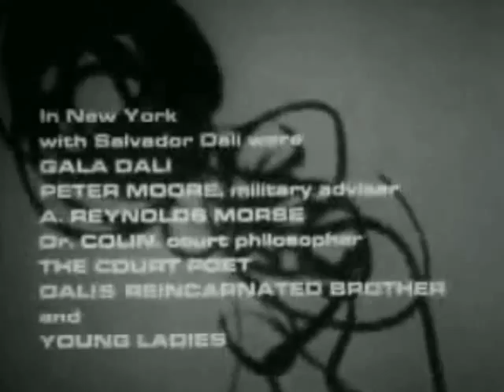Salvador Dalí - Last minutes of "Dalí in New York" 1965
It's the final  film directed by the british filmmaker and producer Jack Bond.
While Dalí paints, Manitas de Plata plays the guitar and José Reyes sings.
A amazing sketch of DON QUIJOTE is the result.

Corresponde a los últimos cuatro minutos del film dirigido por el cineasta británico Jack Bond.
A la vez que Dalí está pintando, es el compositor y músico Manitas de Plata quien lo acompaña con la guitarra, así como José Reyes con la voz.
El resultado es el boceto de nuestro caballero errante por excelencia, DON QUIJOTE.